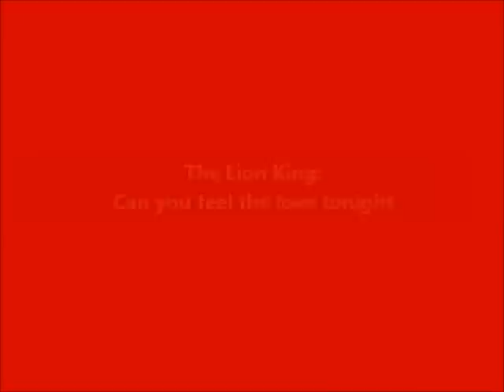Konzertmitschnitt - The Lion King: Can you feel the love tonight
Colours of Musical
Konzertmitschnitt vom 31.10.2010